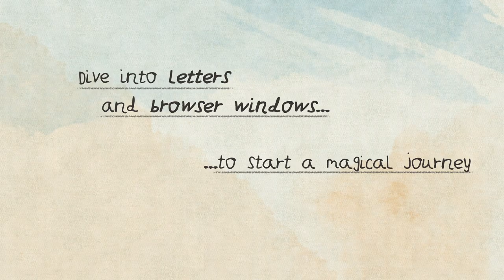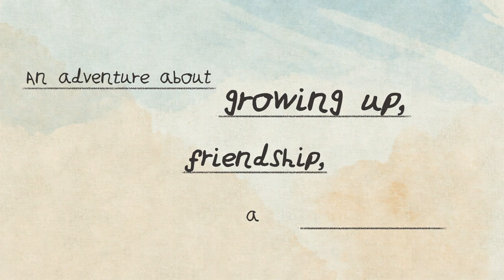Letters - a written adventure Trailer 2019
Letters - a written adventure is a multilinear coming of age story told through pen pal letters.
Players can pick up and change words from the text to solve riddles, interact with the environment and change the course of the story.